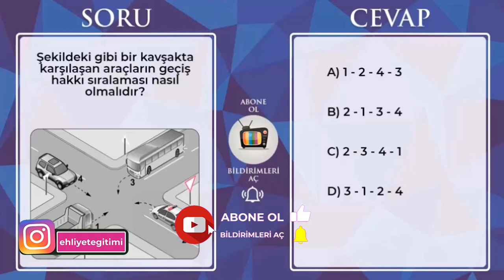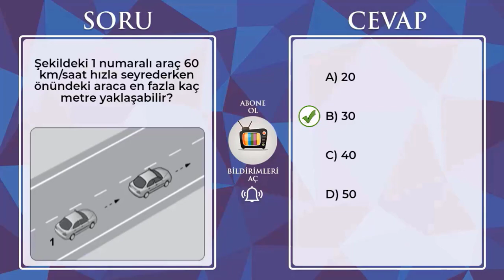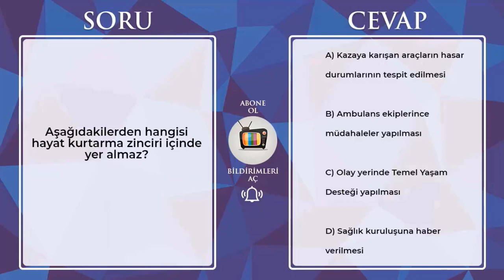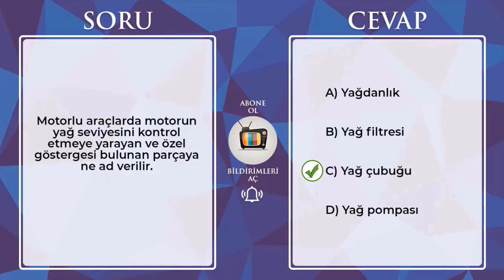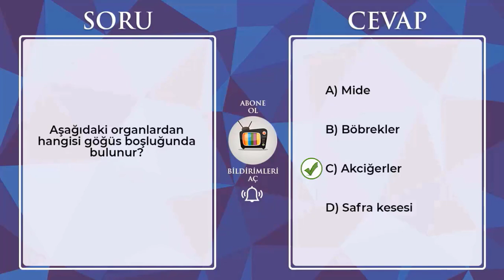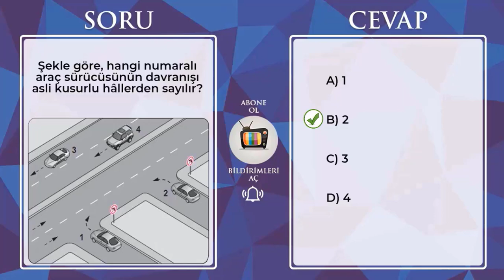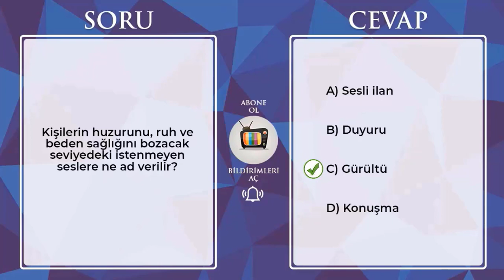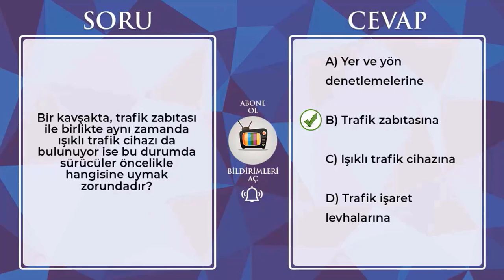SINAVDA MUTLAKA ÇIKAR / ARALIK 2022 EHLİYET SINAVI ÇALIŞMA SORULARI / Ehliyet Sınav Soruları 2022